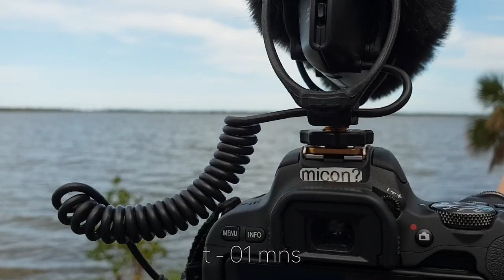Falcon 9: How a ROCKET LAUNCH FEELS - CRS 14 9 SpaceX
or: 110% rocket launch emotions!

My very personal view of the experience of a lifetime - a real rocket launch on April 2nd, 2018! A bunch of freshly met friends and me watched a Falcon 9 rocket lift off from Merritt Island, Cape Canaveral to fly supplies up to the International space station. And we totally freaked out!